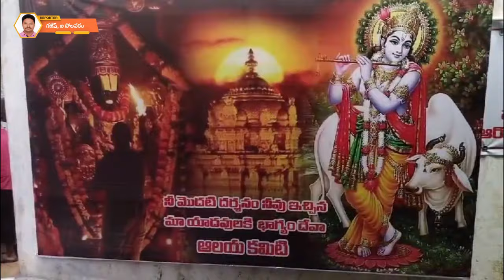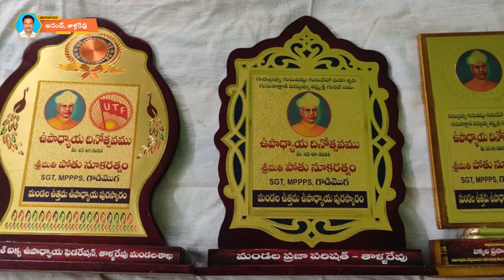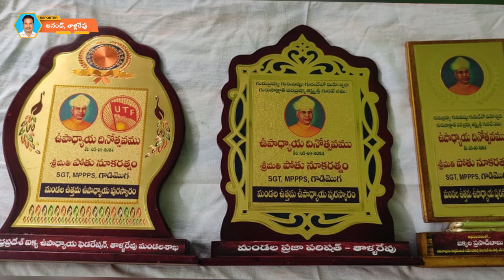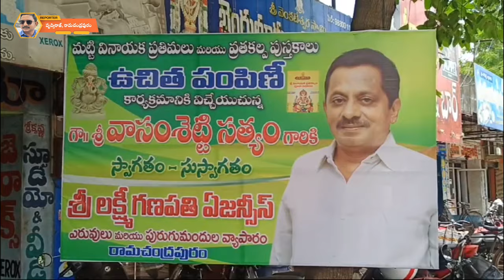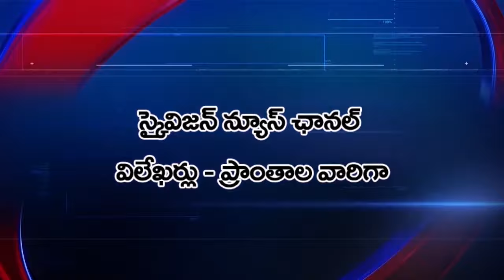07 September 2024 Skyvision News Full Bulletin | Yanam News Updates